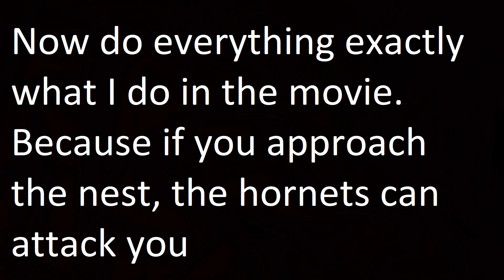How to get wheels to Satsuma in My Summer Car *2022*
Hello everybody !
Today i show you how to get wheels to your Satsuma in My Summer Car in 2021 :D

table of contents:
0:00 - Intro
0:09 - Introduction
2:07 - Map
2:15 - Trip to wheels
6:54 - Entering to house and getting wheels
9:36 - Return to home
15:35 - Wheels assembly
17:38 - Outro